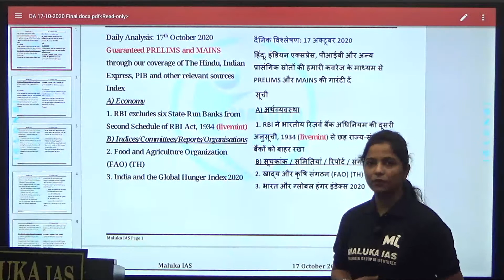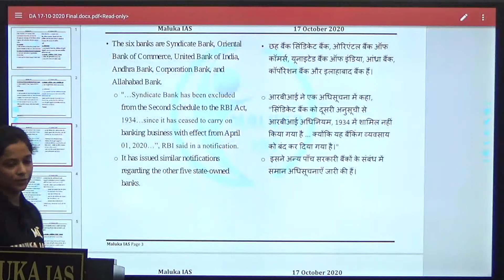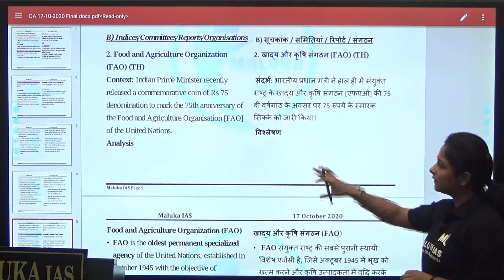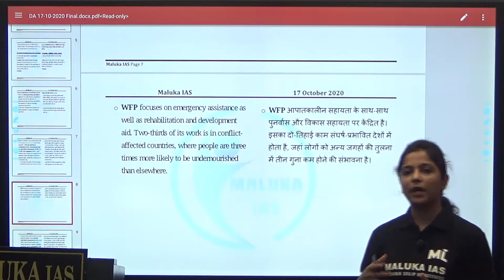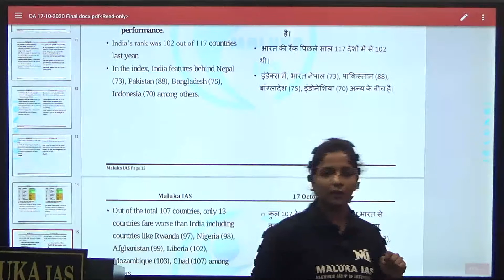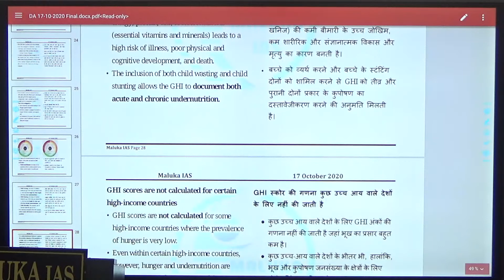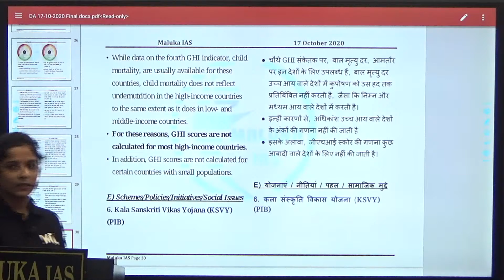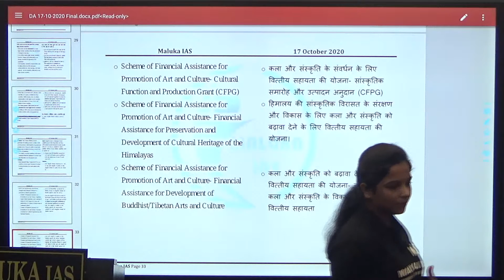17th October 2020|The Hindu-Indian Express-PIB Newspaper Analysis|Current Affairs UPSC CSE